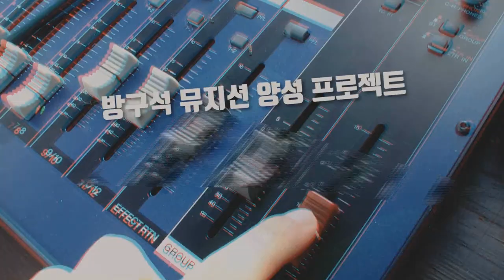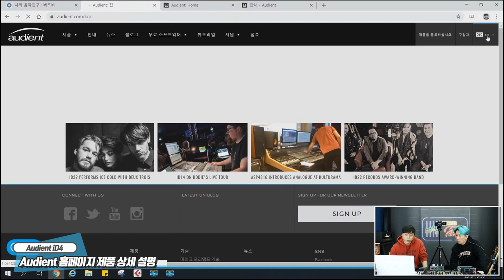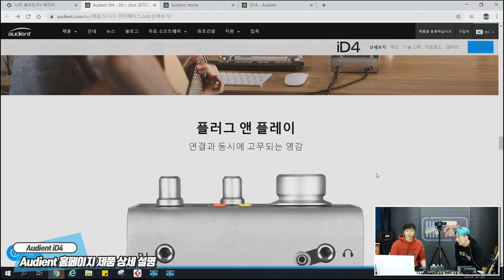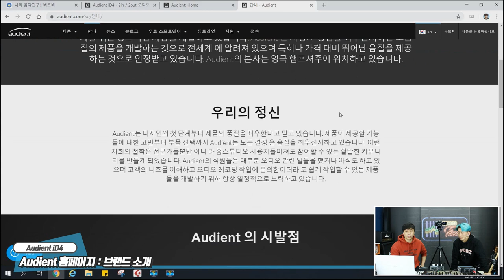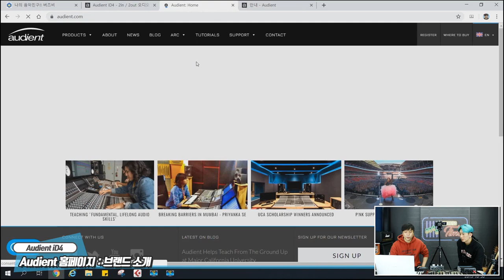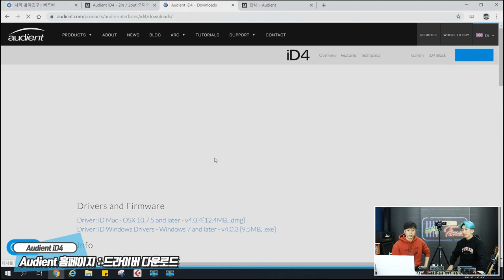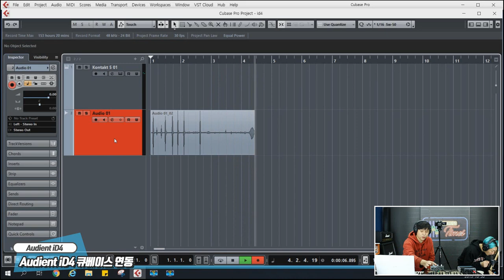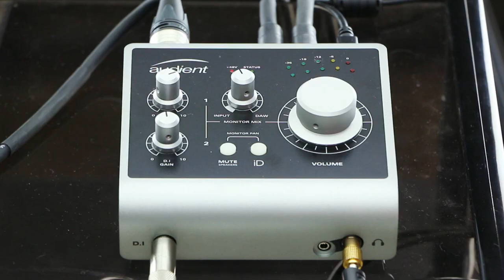RecordingTimes 85회 Audient 오디오인터페이스 iD4 1편